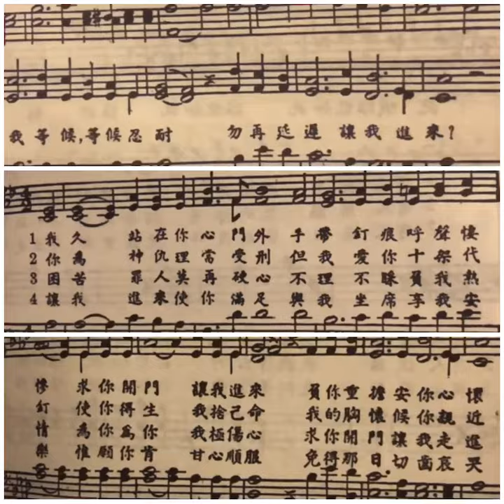女聲三重唱 - 讓我進來